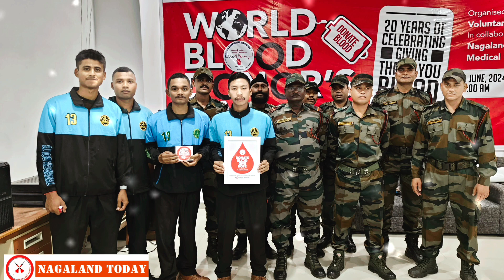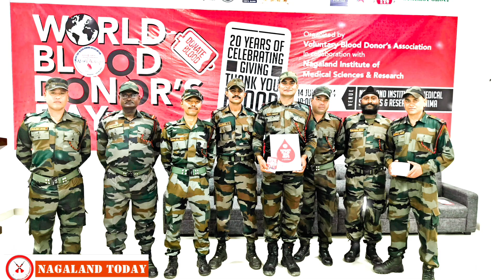Blood Donation Camp on World Blood Donor's Day in NIMSR, Kohima.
VOLUNTARY BLOOD DONATION ASSOCIATION, KOHIMA ALONG WITH  ASSAM RIFLES ORGANISES BLOOD DONATION CAMP ON WORLD BLOOD DONOR'S DAY AT NIMSR KOHIMA NAGALAND

Kohima June 14

Assam Rifles in conjunction with Voluntary Blood Donor's Association organised a Blood Donation Camp on World Blood Donor's Day on 14 June 2024 in Kohima, Nagaland.

Assam Rifles HQ IGAR (N) in a release issued informed that the event witnessed an inspiring turnout, with numerous donors from various walks of life participating in the blood donation drive. Among the donors were enthusiastic students, dedicated civilians, and a strength of one Officer, one Junior Commissioned Officer and twenty five other ranks from Assam Rifles, all contributing to a noble cause.

It also stated that the camp was started with  felicitation for all supporters and donors whose contributions have made a significant impact.

The event culminated  with a pledge ceremony, where participants committed to regularly donating blood and spreading awareness about the vital need for blood in medical emergencies.

Distinguished guests, members of Voluntary Blood Donor's Association, Kohima and medical professionals expressed their gratitude, presenting certificates and tokens of appreciation to the donors and Assam Rifles. Their selfless acts of kindness and generosity were celebrated as exemplary deeds of humanity, it stated.